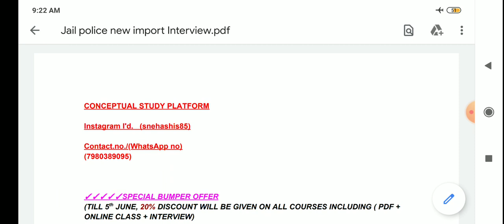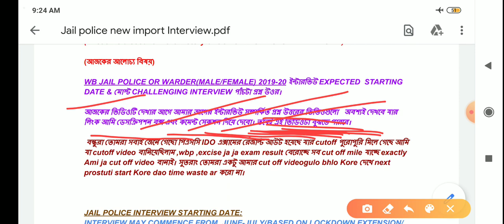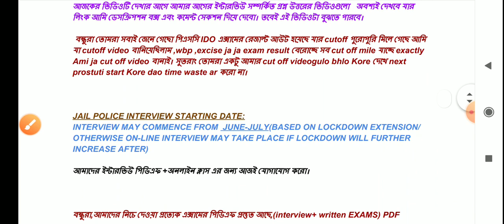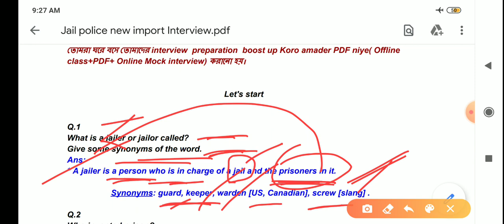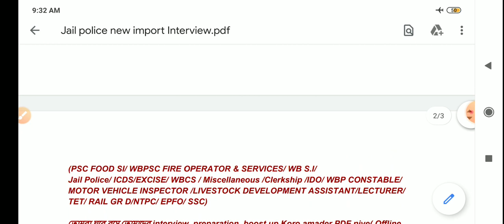WB JAIL POLICE/WARDER(MALE/FEM)2019-20 INTERVIEW STARTING DATE,INTERVIEW TRENDING QUESTIONS & ANSWER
✓✓✓✓✓WBPSC FOOD S.I 2018/19 MODIFIED RESULT UPDATE||  INTERVIEW STARTING DATE||LAST MINUTE INTERVIEW TIPS

✓✓✓WBPSC INDUSTRIAL DEVELOPMENT OFFICER  RESULT OUT, OFFICIAL CUT-OFF, INTERVIEW DATE, INTERVIEW PDF

✓✓✓✓WBPSC FIRE OPERATOR & SERVICES 2019-20 INTERVIEW DATE & TOP INTERVIEW RELATED QUESTIONS ANSWERS||

✓✓✓✓WBPSC FIRE OPERATOR & SERVICES 2019-20 PDF INTERVIEW LAUNCHED||FIRE INTERVIEW RELATED PDF

✓✓✓✓WBPSC FIRE OPERATOR & SERVICES 2019 TOP CLASS QUESTIONS & ANSWERS

✓✓✓WB PSC FIRE OPERATOR & SERVICES INTERVIEW TIPS & DATE & FINAL EXPECTED CUT OFF DISCUSSION

✓✓✓✓WBP CONSTABLE 2019-20 INTERVIEW BEST QUESTIONS & ANSWERS||CONSTABLE INTERVIEW RELATED TOP CLASS

✓✓✓TOP CLASS INTERVIEW TIPS & STRATEGY FOR POLICE & WBP CONSTABLE & OTHER EXAMS INTERVIEW

✓✓✓✓WBP CONSTABLE 2019 INTERVIEW TIPS & IMPORTANT DISCUSSION

√√√√WBP CONSTABLE & JAIL POLICE RESULT DATE & INTERVIEW DATE OUT & TOP TEN LAST MINUTE INTERVIEW TIPS

✓✓✓✓WBP CONSTABLE & JAIL WARDER 2019-20 INTERVIEW DATE & RESULT UPDATE &  INTERVIEW QUESTIONS & ANSWERS

✓✓✓✓✓WBP CONSTABLE 2019-20 LIVE VIDEO INTERVIEW CLASS & LIVE INTERVIEW DEMO WITH FEEDBACK

✓✓✓✓WBP JAIL POLICE & WARDER 2019-20 INTERVIEW RELATED COMPUTER QUESTIONS & ANSWERS

✓✓✓✓✓WBP CONSTABLE & JAIL POLICE WARDER 2019-20 PDF INTERVIEW LAUNCHED||INTERVIEW PDF TRAILER LAUNCHED||

✓✓✓✓✓WBP CONSTABLE MAINS 2019-20 CUT OFF PREDICTION & ITS ANALYSIS

✓✓✓✓WBP CONSTABLE 2019-20 MAINS CUT OFF, FINAL EXPECTED CUT-OFF AFTER INTERVIEW, INTERVIEW STARTING DATE

✓✓✓✓WBPSC & SSC 2020 MAINS/ DESCRIPTIVE PDF FOR ALL EXAMS LAUNCHED||ICDS,WBCS,MISCELLANEOUS CLERKSHIP,EXCISE,SI & OTHERS

✓✓✓✓✓20 Questions of Cell chapter (From Base to Top) || Biology Challenging question series || Video #3

✓✓✓✓✓WBPSC MISCELLANEOUS 2018-19 EXPECTED MAINS CUT-OFF, RESULT DATE, & INTERVIEW QUESTIONS & ANSWERS

✓✓✓✓✓INTERVIEW QUESTIONS FOR LECTURER IN GOVT. POLYTECHNIC & HORTICULTURIST IN FOOD PROCESSING INDUSTRIES

✓✓✓✓WBPSC FOOD SI 2019-20 RESULT & INTERVIEW NEW UPDATE|| INTERVIEW LATEST QUESTIONS & ANSWERS

✓✓✓✓CELL Chapter || Biology || Top 20 Questions

✓✓✓✓TOP 5 MAINS MATH DESCRIPTIVE CLASS FOR EXCISE,SI, CONSTABLE, MISCELLANEOUS, CLERKSHIP,ICDS & others exams

✓✓✓✓LIVESTOCK DEVELOPMENT ASSISTANT 2020 INTERVIEW QUESTIONS & ANSWERS|| WB PSC LDA INTERVIEW CLASS

✓✓✓✓WB PSC FOOD SI 2018-19 PDF INTERVIEW|| FOOD SI INTERVIEW 2018-19 PDF Trailer LAUNCHED||

✓✓✓✓✓✓WBPSC MOTOR VEHICLES INSPECTOR 2019-20 INTERVIEW PDF, INTERVIEW DATE, INTERVIEW QUESTIONS & ANSWERS

✓✓✓✓✓INTERVIEW LIVE STREAMING|FIRE OPERATOR LIVE INTERVIEW|WB PSC IDO LIVE STREAMING INTERVIEW

✓✓✓✓TOP 20 GENERAL STUDY QUESTIONS || FOR ALL TYPE OF EXAMS || MUST WATCH VIDEO FOR GS

✓✓✓✓TOP 45 IMPORTANT SCIENCE QUESTIONS AND ANSWERS FOR  NTPC ,GROUP D, FOOD SI,JAIL POLICE , CHSL,FIRE[TOTAL IN HINDI]

✓✓✓✓WB PSC FOOD SI 2018-19 RESULT UPDATE & MOST AMAZING INTERVIEW QUESTIONS & ANSWERS & ALL DETAILED

✓✓✓✓WB PSC ICDS SUPERVISOR FEMALE 2019-20 PRELIMS RESULT DATE, CUT-OFF  & MAINS STRATEGY ||FULL DETAILS

✓✓✓✓INTERVIEW PDF RELATED VIDEO(STATE+ CENTRAL) PSC EXAMS + WBP EXAMS

✓✓✓✓ALL ABOUT CORONA VIRUS OR COVID19 & CORONA RELATED INTERVIEW & WRITTEN EXAM QUESTIONS ANSWERS